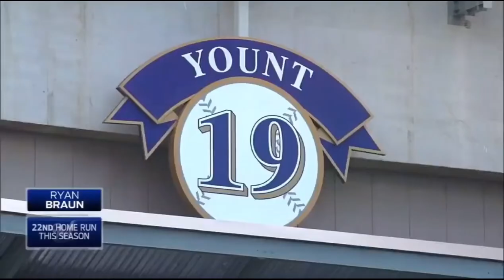Ryan Braun Greatest Moments (2007-2020)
MLB owns the clips